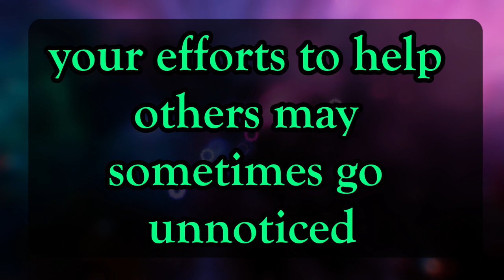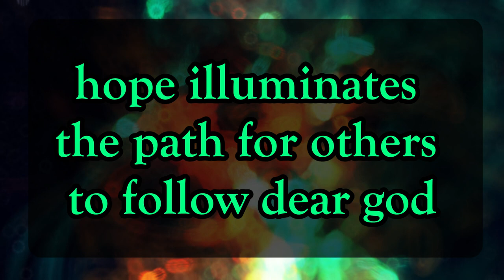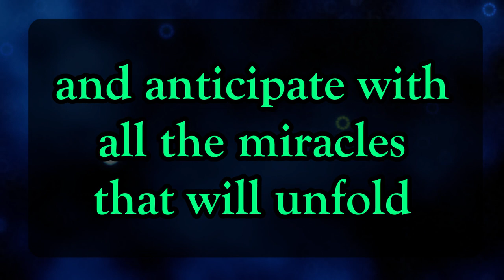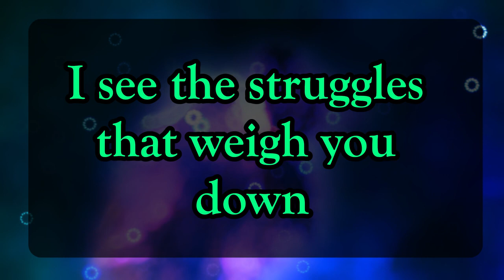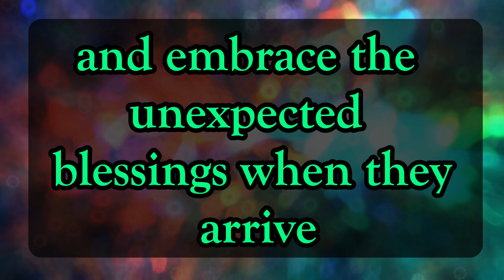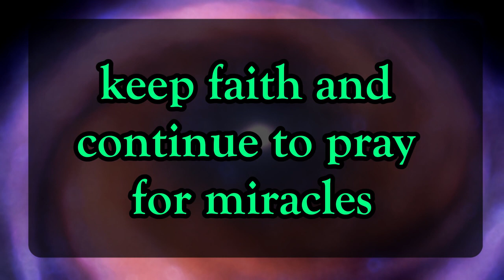💌God message: ITS NOT SOMETHING YOU DID THAT YOU CAN BE PROUD God Miracles illuminate